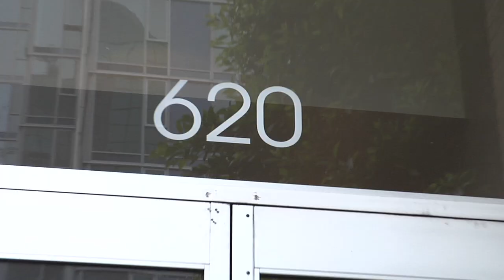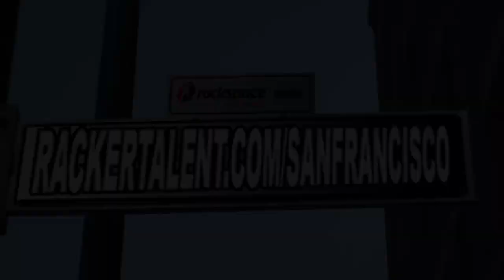Rackspace, San Francisco - Join US!